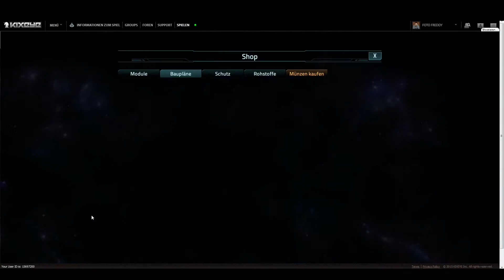Lets Play Vega Conflict #3 Autoflotte LVL 35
Hier möchte ich euch meine Autoflotte LVL 35 vorstellen,
Mit Schildern Rang IV da die meisten hier noch die 5er nicht haben, oder besser die Anfänger.
Ich hoffe es gefällt euch und würe mich über ein Gefällt mir oder Kommentar freuen.